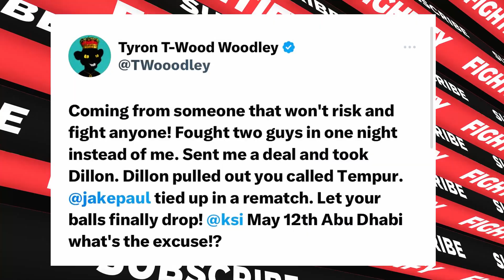Tyron Woodley Angry KSI Mocking Jake Paul LOSS